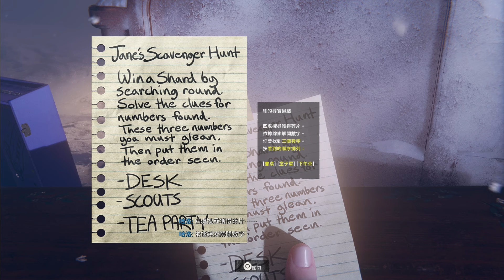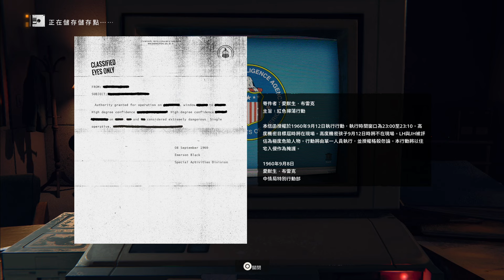【CoD黑色行動 6】劇情搶先看 part.10 終章 實況轉存 (4k運鏡版敬請期待)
CoD支持創作者代碼/CoD Support a Creator： NCCHANNEL(全大寫)

【境內/Domestic】
- 銀行轉帳:
822(中國信託)-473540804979 (有贊助的觀眾再麻煩告知小葉喔)